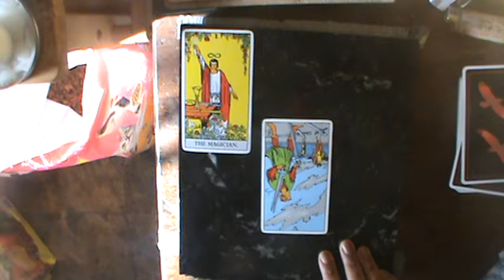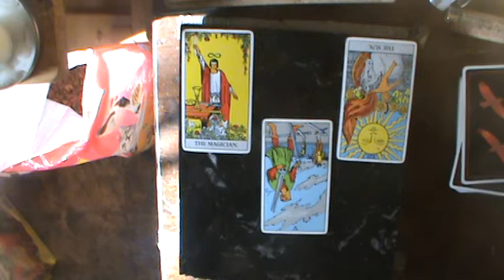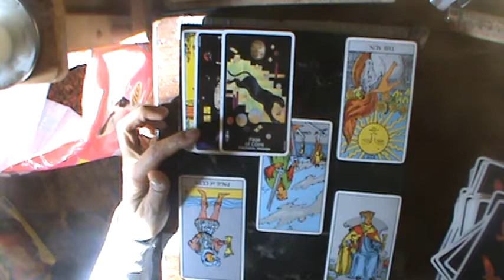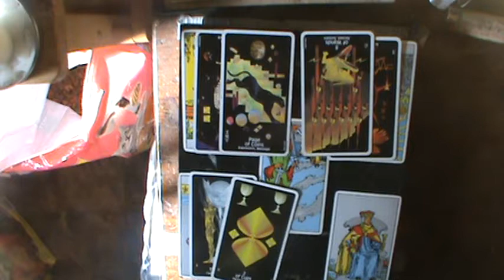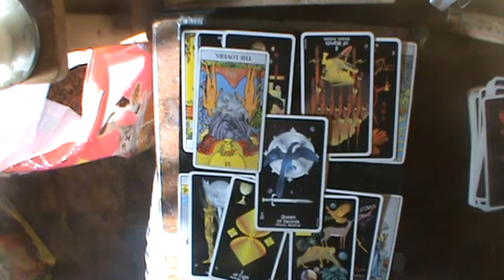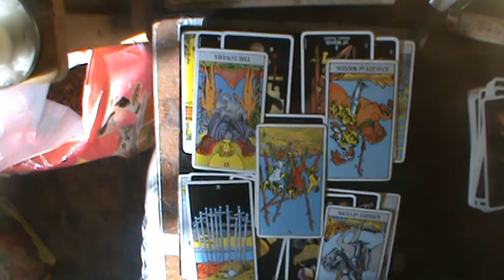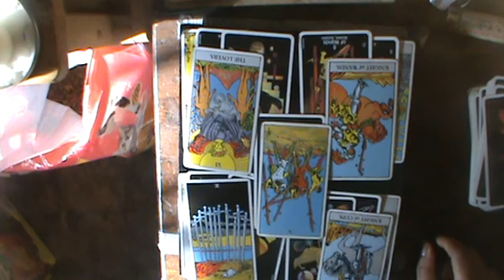Pisces New Year 2019 Reading